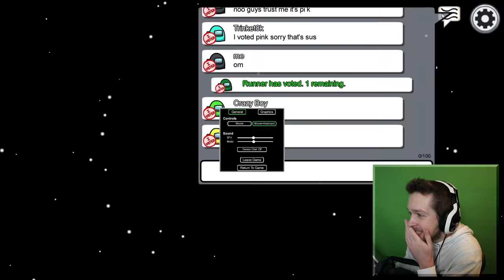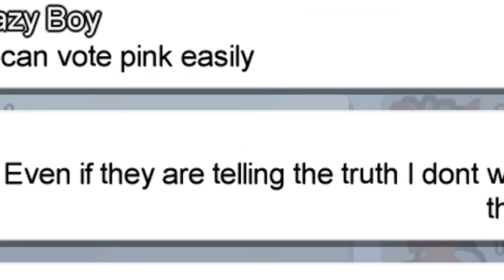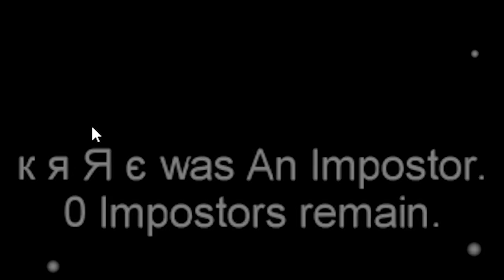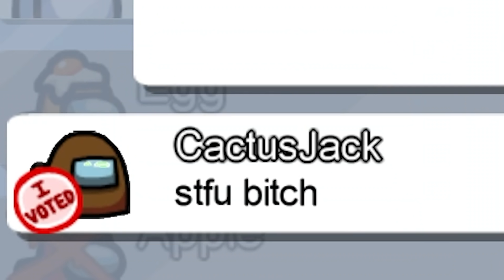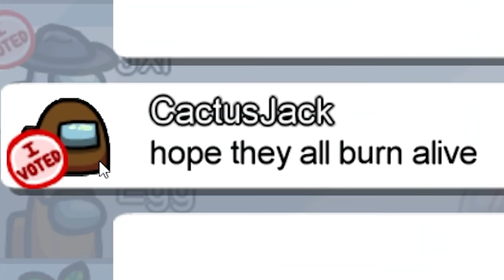Among Us but I find some real imposters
Among Us but I find some real imposters, I just wish someone would pretend to be me for once